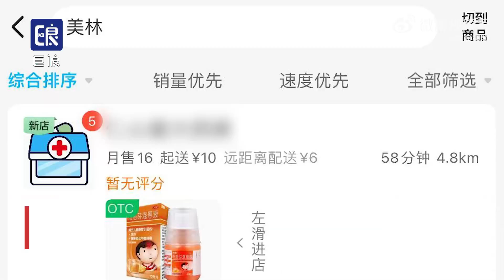女子买退烧药半月未发货一看价格翻8倍：商家自动退货补偿5元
据@巨浪视频 12月17日，海南三亚。韩女士发现自己半月前在某平台花12.69元购买的3盒退烧药被自动退货，商家短信告知可补偿5元，她查看物品链接发现退烧药被卖到35元一盒，现在已经下架了。无独有偶，17.79元买的消毒液也显示不能发货，点进链接发现价格涨至47.8元。韩女士称，自己周围药店的退烧药也在涨价，询问的美林价格涨至48元一瓶。